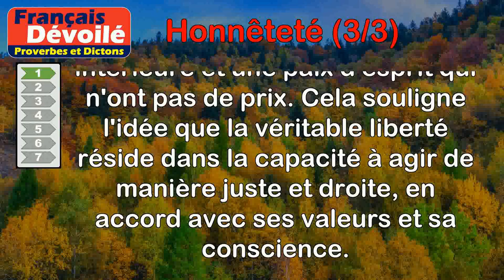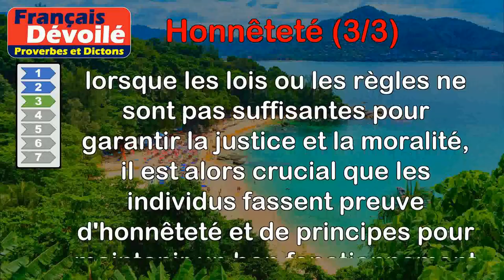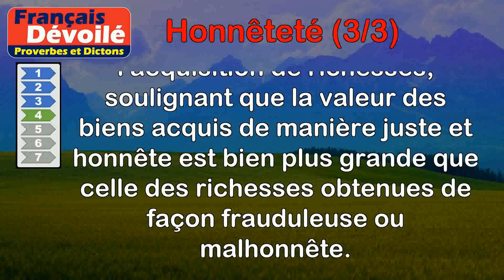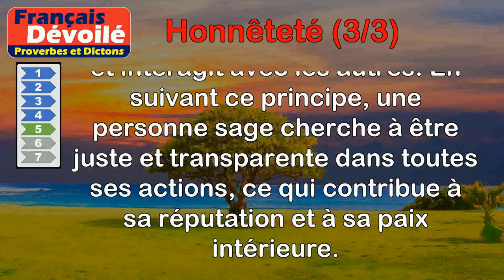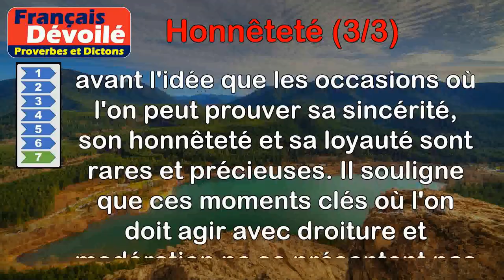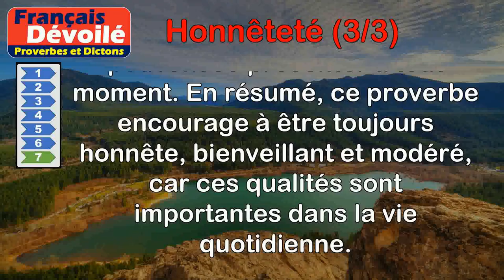Proverbes - Honnêteté (3 de 3)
00:00 Introduction
00:08 Proverbe Provençal - Servir à vertu et honnêteté, est singulière et souveraine liberté.
00:49 Proverbe Romani - Dis la vérité par souci d'honnêteté, et non par jactance.
01:27 Proverbe Danois - Où la loi manque, l'honnêteté doit venir au secours.
02:07 Proverbe Français - Mieux vaut peu de biens acquis avec honnêteté que de grandes richesses usurpées.
02:46 Proverbe Chinois - L'homme sage fait de l'honnêteté le principe de ses actions.
03:28 Proverbe Anglais - L'honnêteté est la meilleure politique.
04:11 Proverbe Français - Les occasions importantes où l'on pourrait faire voir que l'on n'est ni fourbe, ni injuste, ni faux ami, sont extrêmement rares. Celles où l'on doit montrer de l'honnêteté, de la complaisance et de la modération, renaissent à tout moment.